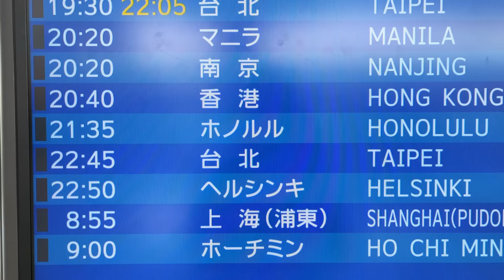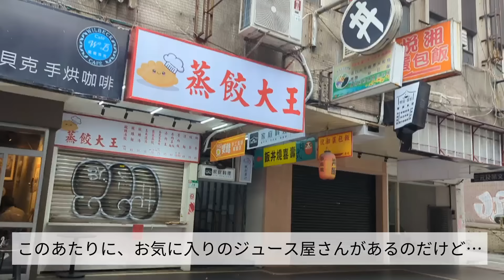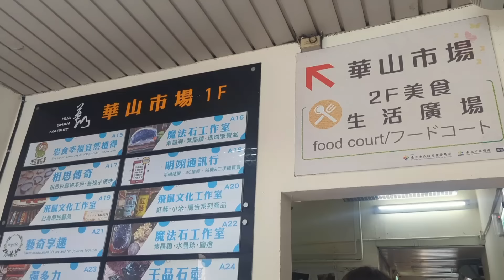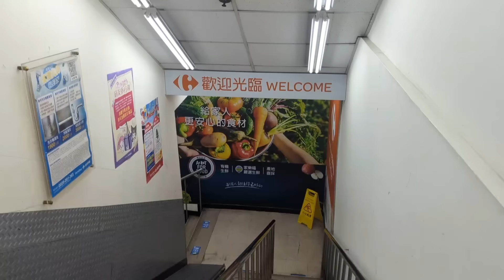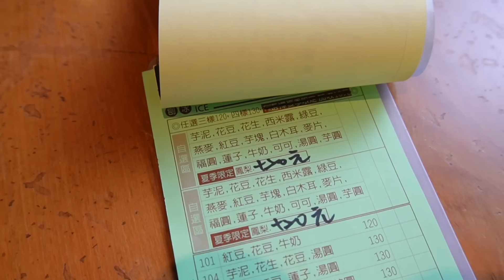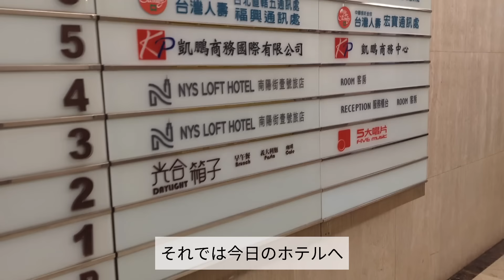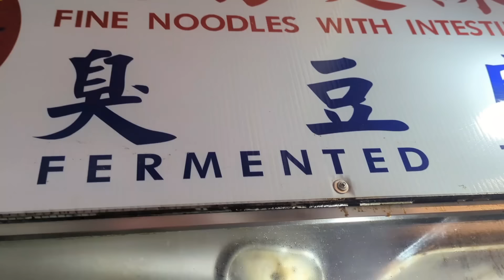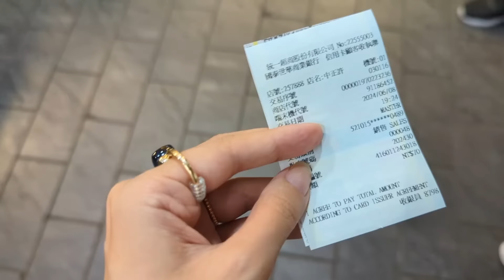【台湾女ひとり旅#1】どうしても食べたいものがあり、台北へ旅立つ1日| 阜杭豆漿&雙連圓仔湯 |週末限定のマーケット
今回は台北旅行のvlogです

00:00  セントレアから台湾へ
01:27  桃園国際空港に到着〜カプセルホテル宿泊
04:10  台北駅前探検
05:20  台北のファーマーズマーケット
09:10  阜杭豆漿（フーハン・ドゥジャン）で朝食
12:19  大好物を食べに雙連朝市へ
16:07  雙連圓仔湯でスイーツタイム
18:50   お気に入りのジューススタンド
20:58  公園でリスと戯れる
23:47  本日のホテル
24:56  台北駅付近の夜ご飯
29:27  コンビニでお土産購入
30:40  エンディング

このチャンネルではみなさんの
旅行に役立つような動画を作っています

もし今回の動画を見て良かったなと
少しでも思われたら
いただけると嬉しいです♡